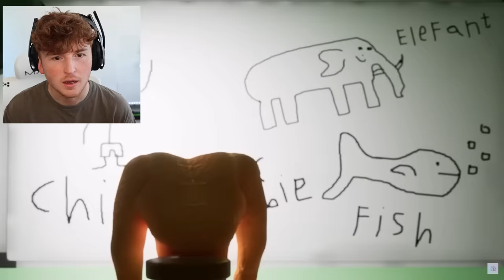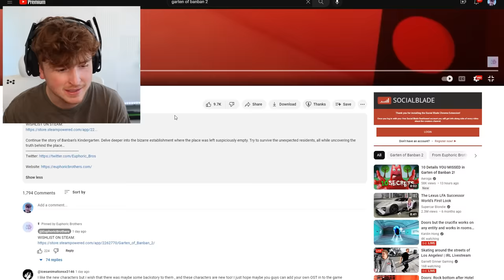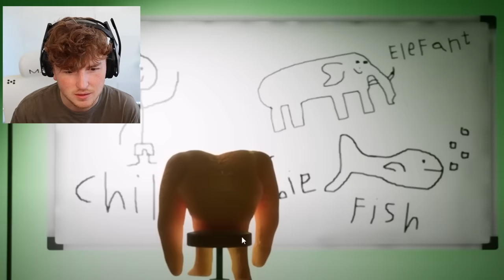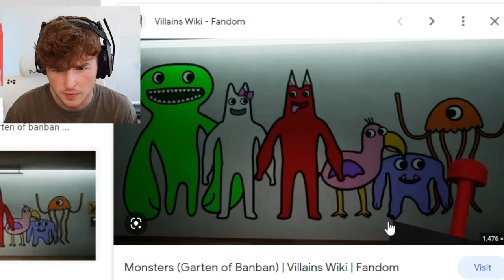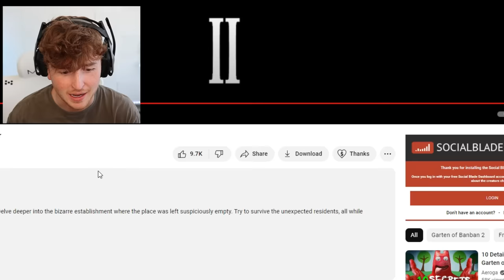Garten of Banban 2 is TERRIFYING.. (NEW TRAILER)